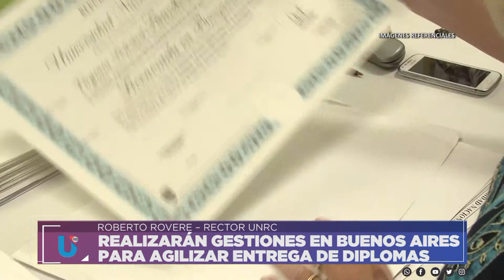REALIZARÁN GESTIONES EN BUENOS AIRES PARA AGILIZAR ENTREGA DE DIPLOMAS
ROBERTO ROVERE – RECTOR UNRC
Facebook.com/uniriotv
Twitter.com/uniriotv